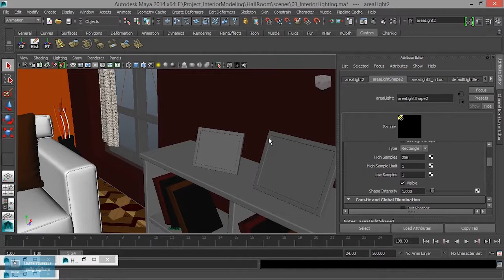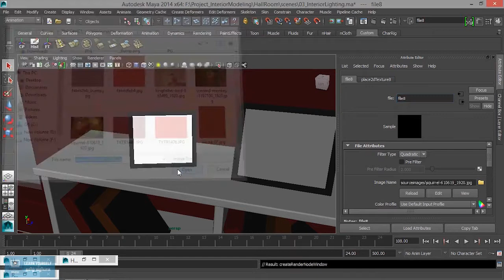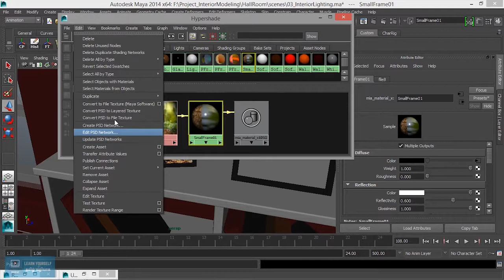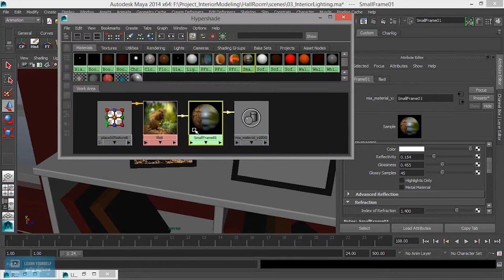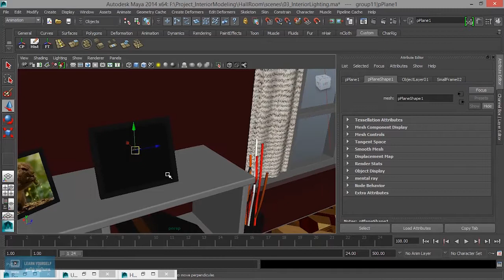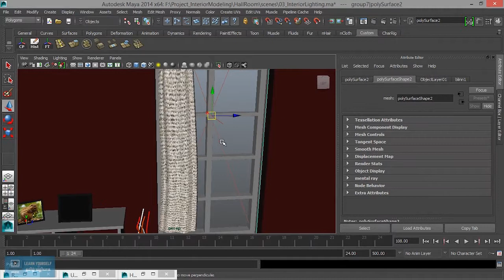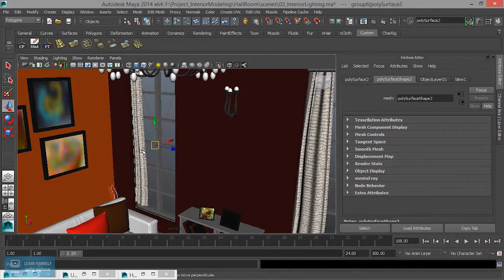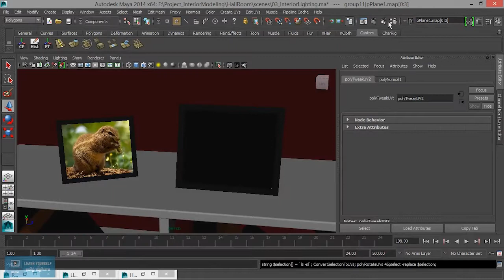Interior Lighting and Rendering in Maya | Photo material in Maya | Lesson 13/16 | Tamil Tutorial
Maya Basic tutorial for Beginners